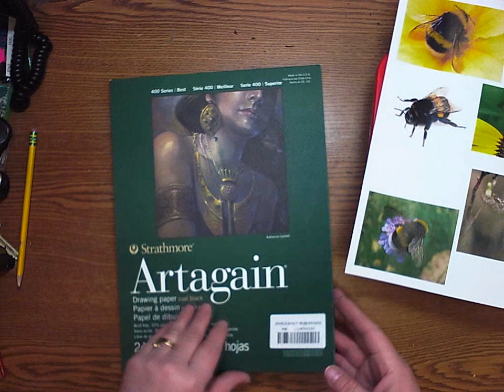Bee on a Blossom Step 1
Supplies Needed:
9X12" black paper
Pencil
Eraser
Optional: Reference photos